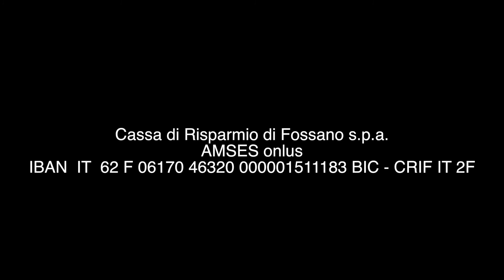Speciale Capo Verde 39 - Gilson - 2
"Padre Ottavio è un profeta" queste sono le prime parole usate da padre Gilson, suo confratello cappuccino.
Un ritratto significativo fatto da un giovane frate capoverdiano che assume un valore profondo. Una testimonianza che incoraggia perchè rivela un frutto prezioso di un cammino di tanti anni fatto nella meravigliosa terra capoverdiana.
Grazie padre Gilson per quello che hai condiviso con noi che ci consente di guardare al futuro con grande speranza!